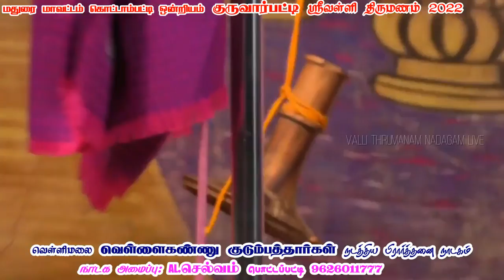நகைச்சுவை தென்றல் சூர்யா ஆடலரசி ராதாசெல்வி டான்ஸ் அசத்தலான காமெடி குருவார்பட்டி வள்ளி திருமணம் 2022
வள்ளி திருமணம் நாடகம்